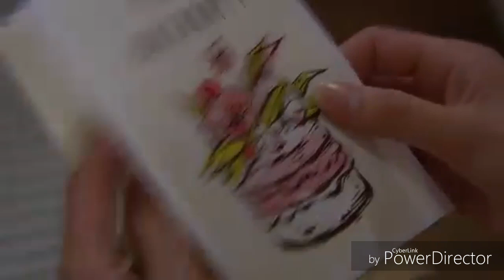Emmerdale - Happy Birthday, Rebecca! (25th October 2018)